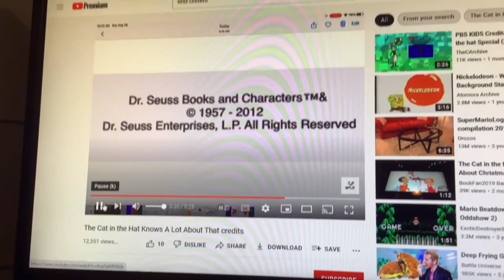Without cbs productions 7no